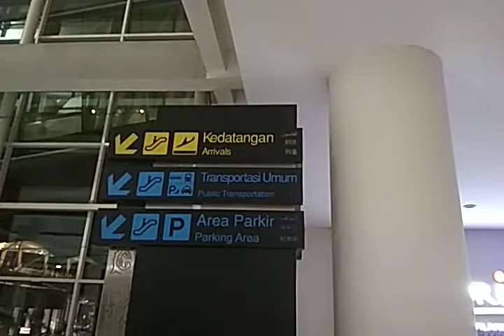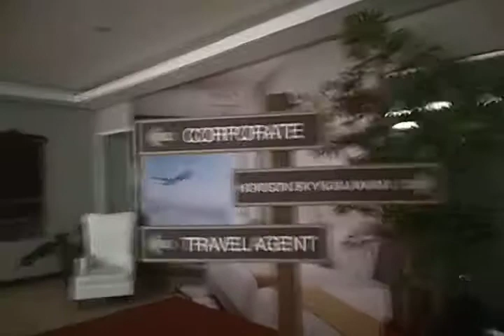SUASANA MALAM DI BANDARA INTERNASIONAL KUALANAMU - MEDAN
Jalan jalan ke Kuala namu Internasional airport
Apa sajakah yang ada di dalam nya?
Yuk kita lihat.